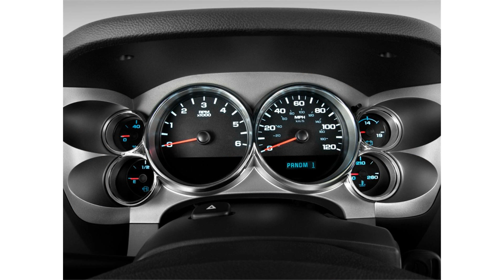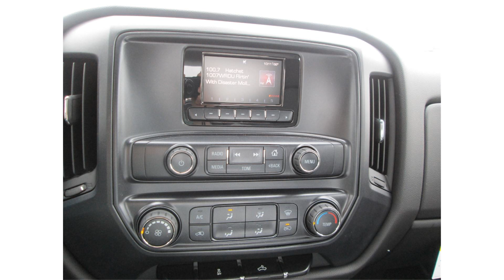2015 model gmc sierra denali 2500hd crew cab 2wd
2015 model gmc sierra denali 2500hd crew cab 2wd
2015 model gmc sierra denali 2500hd crew cab 2wd
2015 model gmc sierra denali 2500hd 2006 chevrolet
2015 model gmc sierra denali 2500hd 2012 chevrolet
2015 model gmc sierra denali 2500hd ford f150 crew
2015 model gmc sierra denali 2500hd 2014 gmc sierra
2015 model gmc sierra denali 2500hd 2008 gmc sierra
2015 model gmc sierra denali 2500hd 2008 chevrolet
2015 model gmc sierra denali 2500hd 2008 gmc canyon
2015 model gmc sierra denali 2500hd 2015 chevrolet
2015 model gmc sierra denali 2500hd 2014 chevrolet
2015 model gmc sierra denali 2500hd 2013 gmc sierra